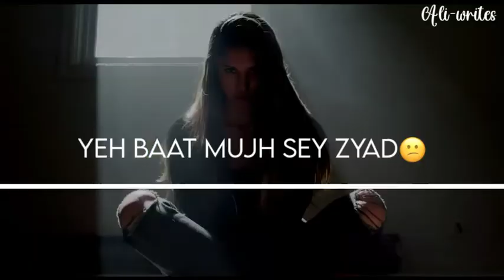log pagal kesey ho jatey hain poetry whatsapp status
ken keseyslam poetrypakistani drama 2022what is poetryPoetrytehzeeb hafi poetrytehzeeb hafi new poetryTehzeeb hafitehzeeb hafi shayaripoetry for kids